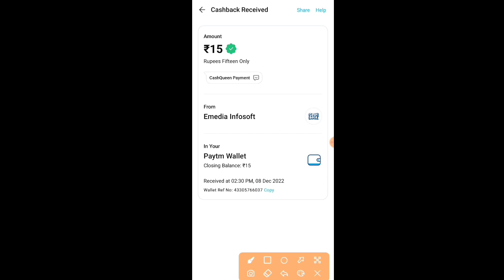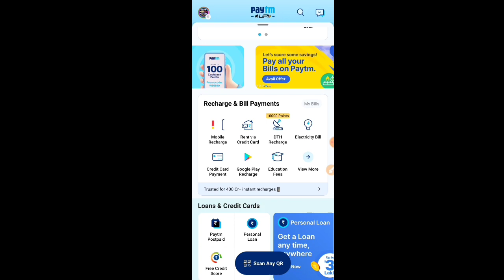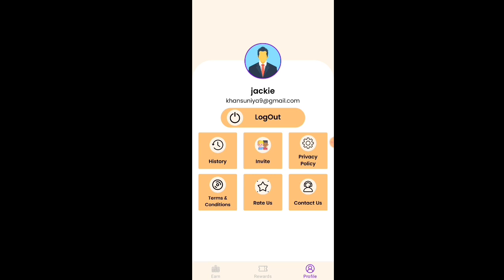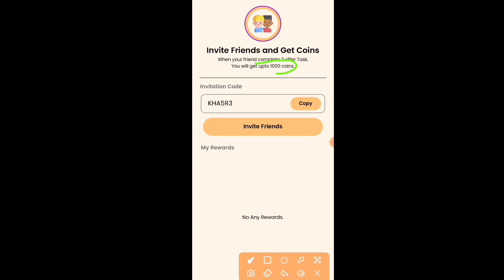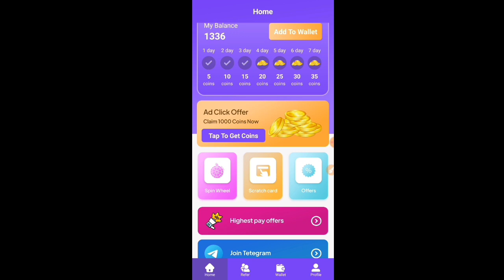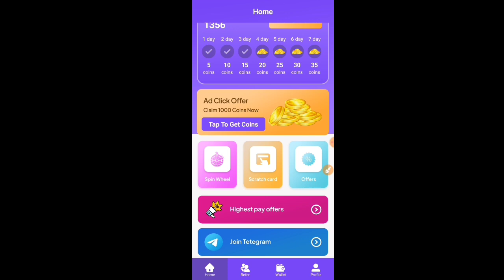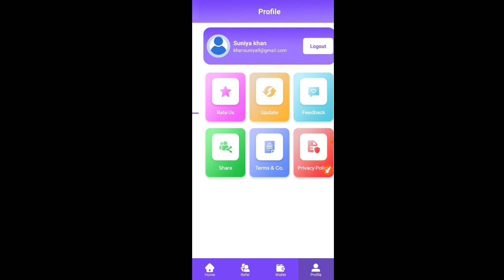🤑Daily Unlimited Earning App 2023 Instant Cash Withdrawal | Bank Upi PayTM ₹15 Live Payment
📽️👍-Video Cover-🎞️🎦
👉00:00 - Open Start Earning App
👉01:11 - Working from home
👉01:45 - Spin And Scratch Card
👉04:12 - Daily Check In Bonus
👉05:03 - Watch And Earn Unlimited
👉05:24 - Sarve Complete
👉06:20 - Open Tasks Option
👉06:45 - Wallet Open Coins ₹500
👉07:17 - Referral Trick Earn Money
👉08:00 - How To Redeem Money

1. EARN 1000 DAILY PAYTM CASH PLAYING
GAMES
2. EASY WAY TO EARN MONEY ONLINE IN 2021
GAMES
3. HOW TO MAKE MONEY ONLINE 2021
4. best earning apps for android 2023
5. best earning apps 2021
6. best paytm cash earning apps
7. paytm cash kaise kamaye
8. earn paytm cash
9. play games and earn paytm cash money online
10. games khel kar paise kaise kamaye